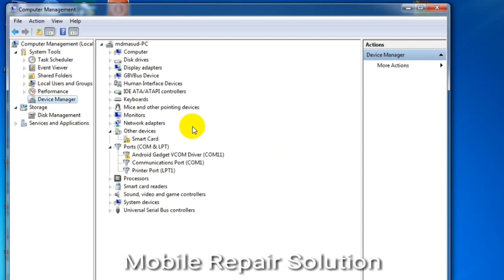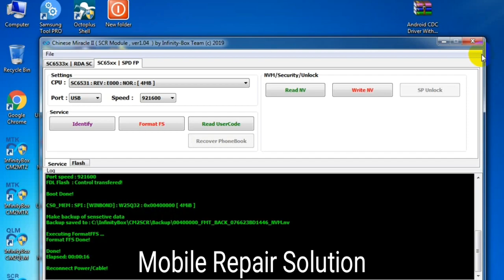চাইনিজ মোবাইলের ড়িসপ্লে সাদা আসলে সহজে সারিয়ে নিন / China mobile White display repair solution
চাইনিজ মোবাইলের ড়িসপ্লে সাদা আসলে সহজে সারিয়েনিন,

cm2 dongle এর মাধ্যমে

নতুন টেকনিশিয়ান ভাইদের জন্য অনেক উপকারে আসবে ,

How to head clean all Epson printer / এই ভিডিও দেখার মাধ্যমে আপনি খুব সহজেই আপনার প্রিন্টারের হেড় পরিষ্কার করে নিতে পারেন ইনশাআল্লাহ,
Nozzle Check Your Printers.